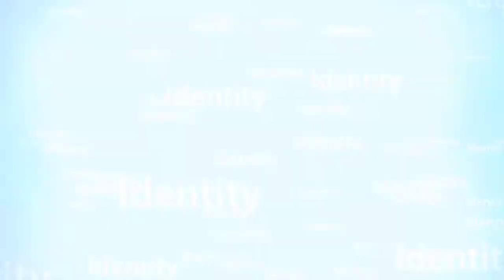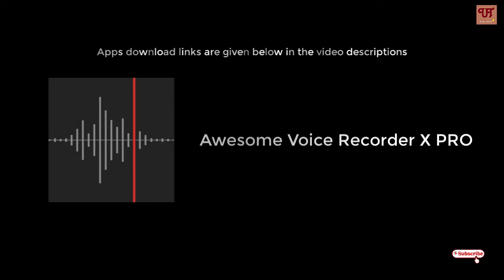Best voice recorder apps for iPhone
This video is all about the Best voice recorder apps for iPhone.